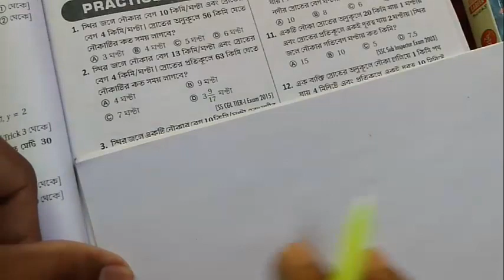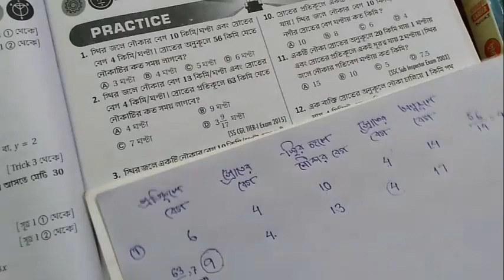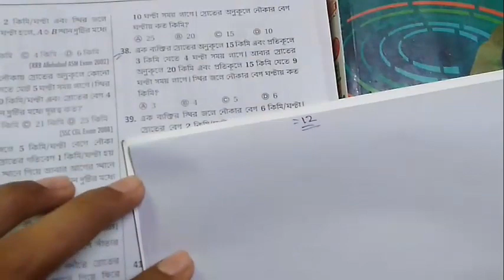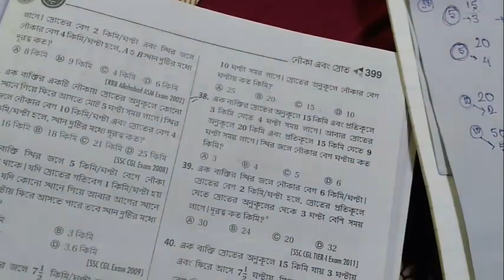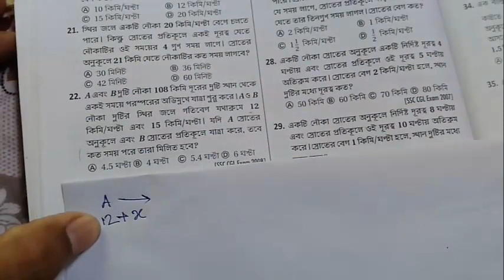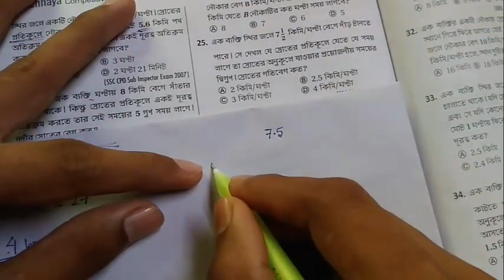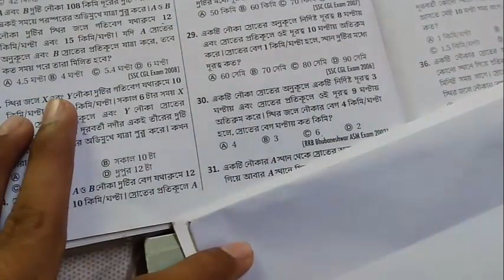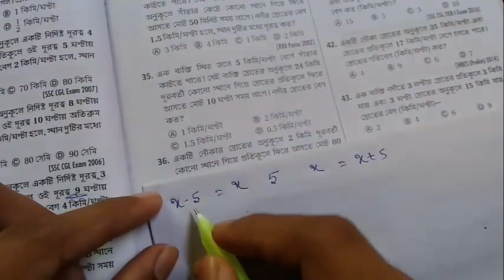BOAT AND STREAM MATH এর সবচেয়ে সহজ পদ্ধতি SUBIR DAS SIR er boi er exercise...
Boat and stream most easy method...